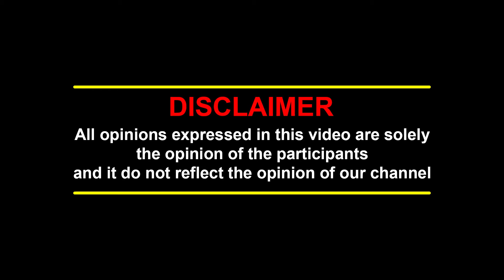MANASILAYO பாத்துட்டு போன் பண்ணி ஒரு சிரிப்பு சிரிச்சாரு..' 'நிஜமாவே 73 வயசு குழந்தை ரஜினி'- Dinesh